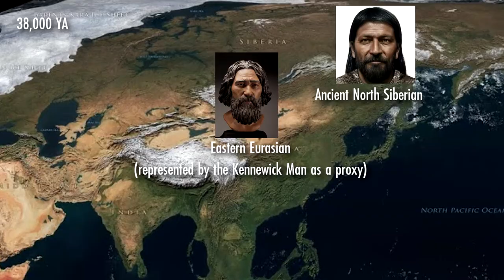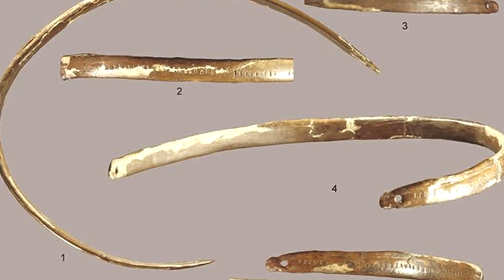The Ancient North Siberians — Life on the Edge of the Earth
During the Last Glacial Maximum, one of the coldest times in human history, a group of about 500 individuals thrived in the Arctic Circle. Trapped between the glaciers, these Ancient North Siberian or Yana people found themselves in a unique land where they had to learn to be resilient to survive.

00:00 - Intro and Scenario
04:13 - Origins
09:54 - Life in the Ice
15:34 - Scattered to the Winds
18:22 - An Ode to the Ancestors

📘 SOURCES
▶Ancient Arctic DNA Gives Unprecedented Insight into Human History by Tara Yarlagadda, 2021
▶Ancient Fennoscandian genomes reveal origin and spread of Siberian ancestry in Europe by Thiseas C Lamnidis, 2018
▶Ancient Siberia was home to previously unknown humans, say scientists by Nicola Davis, 2019
▶Dog domestication and the dual dispersal of people and dogs into the Americas by Angela R Perri, 2021
▶A Dynamic 6,000-Year Genetic History of Eurasia’s Eastern Steppe by Choongwon Jeong, 2020
▶Evidence from the Yana Palaeolithic site, Arctic Siberia, yields clues to the riddle of mammoth hunting by Pavel Nikolskiy, 2013
▶The oldest art of the Eurasian Arctic: personal ornaments and symbolic objects from Yana RHS, Arctic Siberia by Vladimir V Pitulko, 2012
▶The Oxford Handbook of the Prehistoric Arctic by T. Max Friesen, 2016
▶The population history of northeastern Siberia since the Pleistocene by Martin Sikora, 2019
▶Reconstructing genetic history of Siberian and Northeastern European populations by Emily H.M. Wong, 2016
▶Scientists Discover Ancient Siberian Population That Is The Ancestors Of Modern Native Americans by Natasha Ishak, 2019
▶Wooly mammoth mass accumulation next to the Paleolithic Yana RHS site, Arctic Siberia: its geology, age, and relation to past human activity by A.E. Basilyan, 2011
▶The Yana RHS Site: Humans in the Arctic Before the Last Glacial Maximum by V. V. Pitulko, 2004